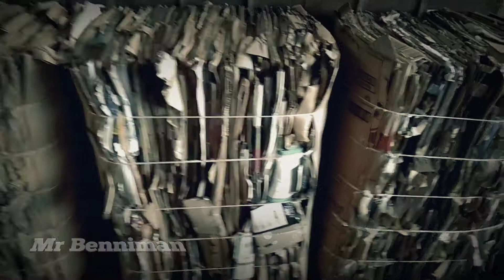Alat untuk press karton bekas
Alat ini berguna untuk mem press karton berkas menjadi rapi dan mudah dalam penyimpanan dan pengiriman nantinya. Kami tampilkan prosesnya semoga menambah pengetahuan kita bersama.